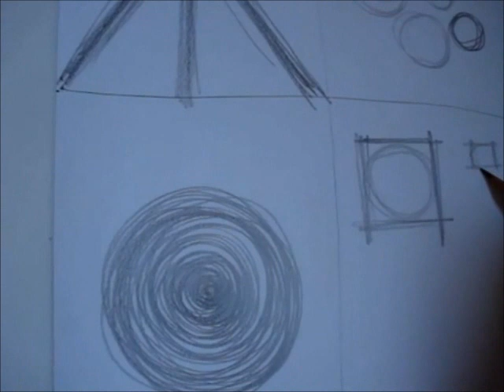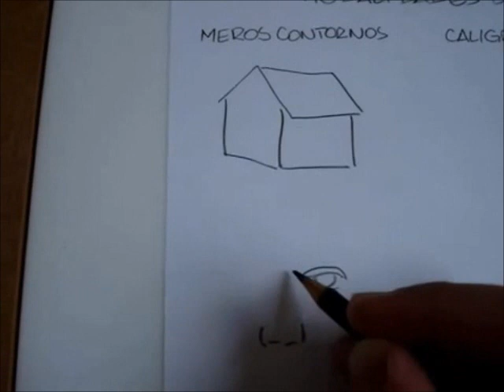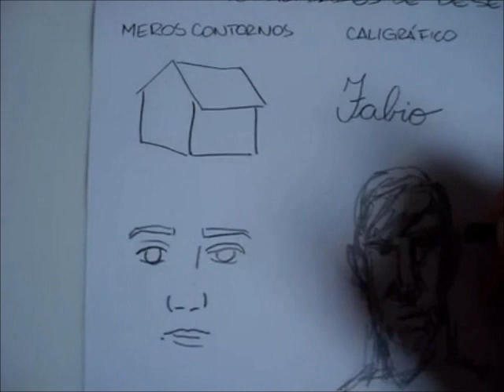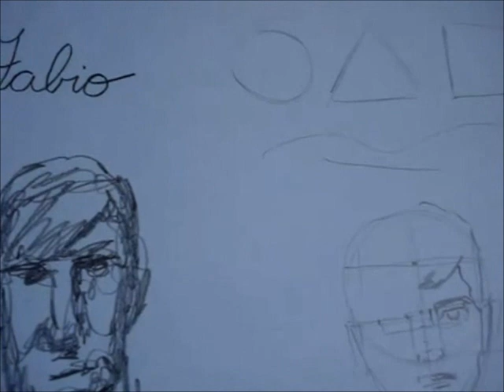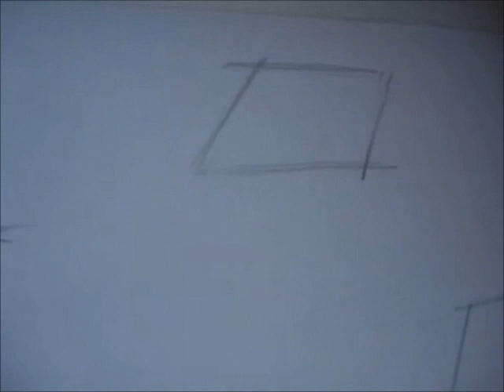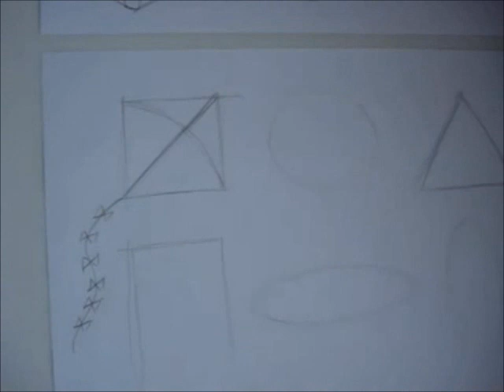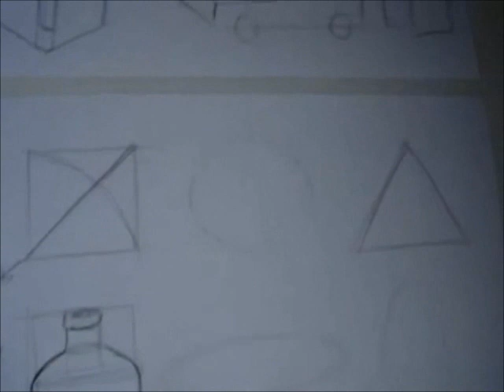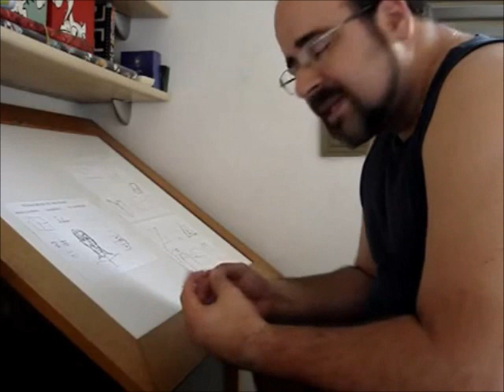Curso de Desenho - Aula 003 - Prof. Fabio - Primeiros Desenhos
Aula de desenho com o arte-educador, designer e quadrinista Fabio Vicente.
Dicas para traçado e cuidados básicos com o papel, as três modalidades de desenho (meros contornos, caligráfico e de construção), mais dois exercícios básicos de construção. Reedição das aulas de 2008, agora em um bloco único.